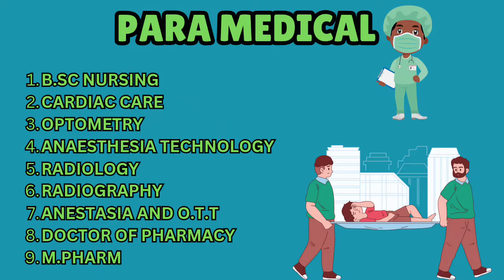INS UTKROSH IMPLEMENTS INSTRUMENT LANDING SYSTEM AND and RUNWAY LIGHTING IN ISLAND TERRITORIES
"INS Utkrosh Implements Instrument Landing System and Runway Lighting in Island Territories"

For News & Advertisements Call or Whatsapp on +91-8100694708  , 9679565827 , 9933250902

IS NEWS MEIN VYAKTI DWARA KAHE GAYE SHABDON, VICHAR, KATHAN, TIPPANI YA ANYA KISI PER KOI VAKYA YA KOI AAPATTIJANAK TIPPANI YA KATHAN KAHE GAYEE HAI, ISKE LIYE HAMARA CHANNEL JIMMEDAAR NAHIN HOGA, ISKI JIMMEDARI KAHE GAYE SHABDON KI USE VYAKTI VISHESH KI HOGI